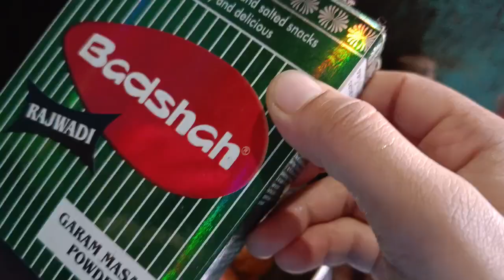Raw Banana Kofta Curry😋/Banana Kofta Curry Recipe/Kache Kele ka Masala Kofta Curry